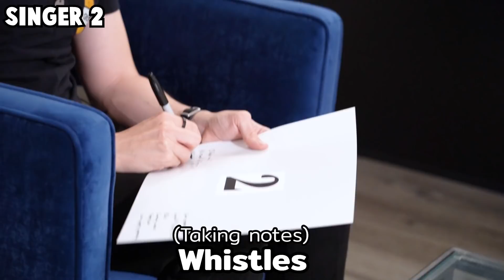Can I match the VOICE with the SINGER?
This was so hard! HOW MANY POINTS DID YOU GET?!

Edited by Rikard Tholén